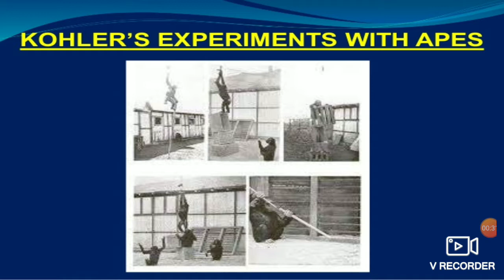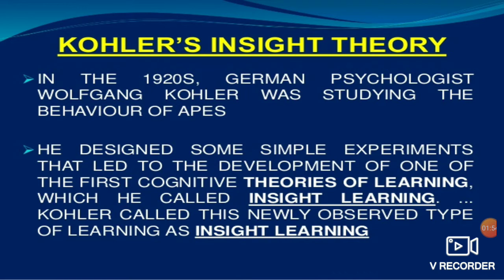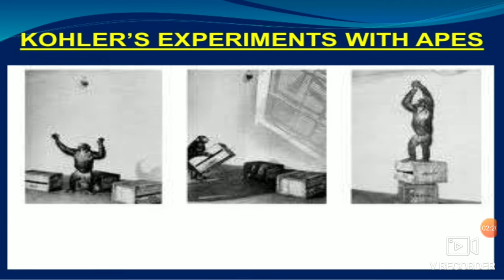[Lecture -26] - Kohler's Insight theory of learning!!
Thanks and keep watching.

Also drop your queries and things to learn in the comment section. Suggestions and new ideas for the channel would be a cherry on the cake.

About: Easy Nursing Lectures is a YouTube Channel, where you'll find videos on the topics of nursing syllabus in a very simplest way and easy to understand. Explanatory videos are posted daily.